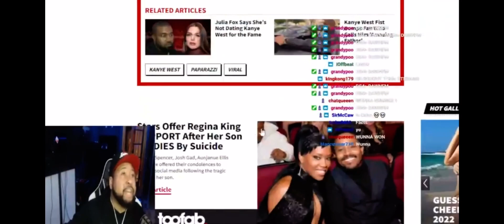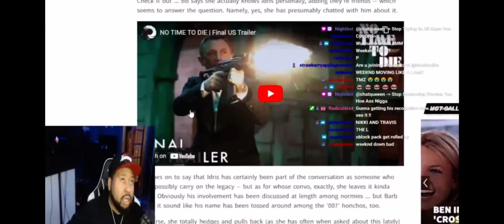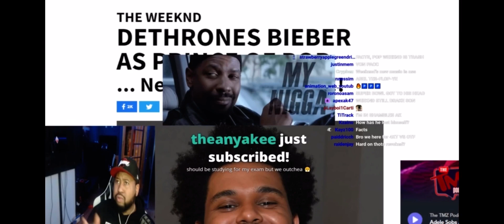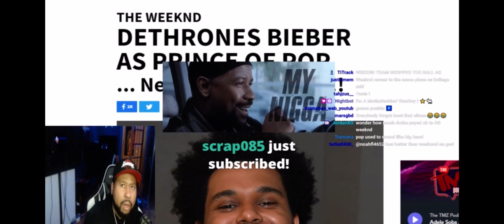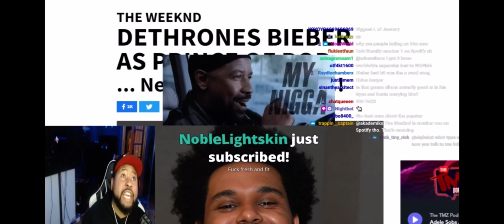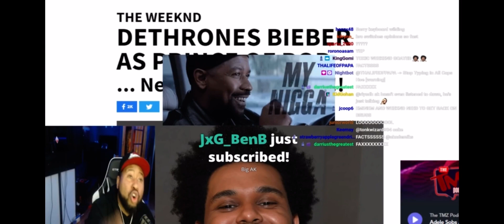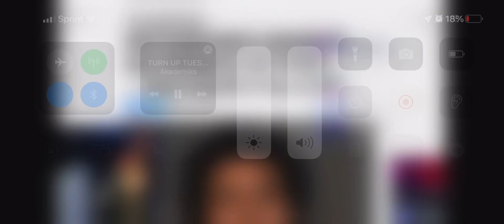AKADEMIKS ON THE WEEKEND FLOP - GUNNA BEATS WEEKEND 2ND WEEK IN A ROW 👀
Ak ain’t have no hold BARS! Lol 😂